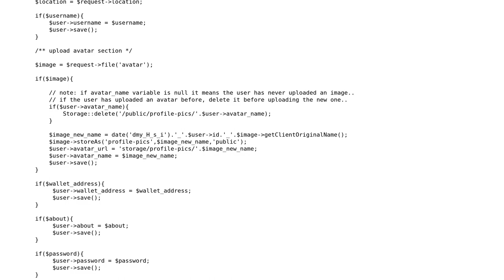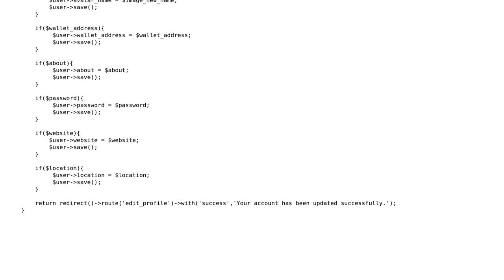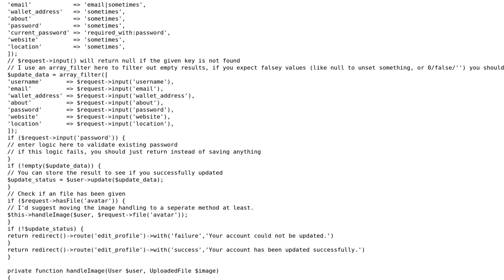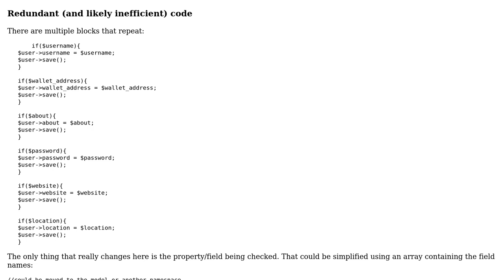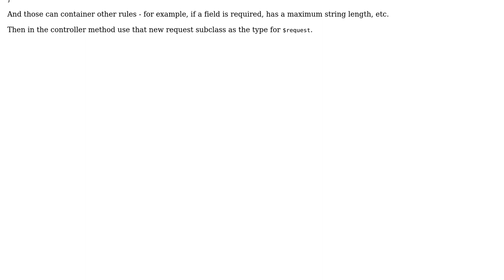Code Review: Laravel controller method to update user (2 Solutions!!)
Code Review: Laravel controller method to update user

With thanks & praise to God, and with thanks to the many people who have made this project possible! | Content (except music & images) licensed under CC BY-SA | Music | Images & others | With thanks to user Tropus user SAM OnELA user Gass and the Stack Exchange Network Trademarks are property of their respective owners. You are responsible for your own actions.